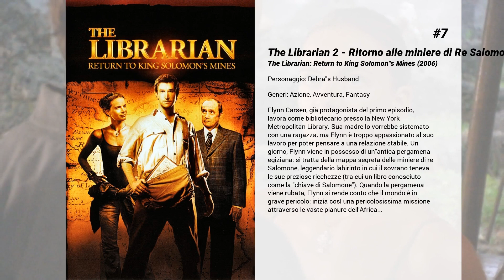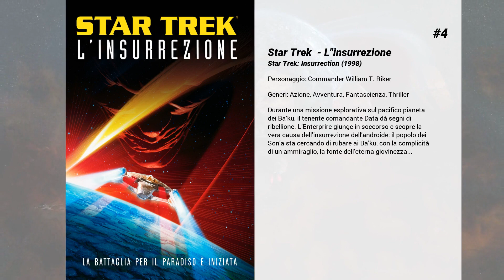I migliori film di Jonathan Frakes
10. Devil's Gate

9. Alien Autopsy - Una storia vera
È il 1995 e due ragazzi inglesi, Gary Shoefield e Ray Santilli, amici fin dall’infanzia, inscenarono la più grande truffa sugli alieni della storia. I due infatti realizzarono un video, che poi vendettero a caro prezzo alle televisioni di mezzo mondo, sull’autopsia a un corpo tutt’altro che umano, anzi alieno. I ragazzi dichiararono di aver scoperto un video dell’esercito americano del 1947 in cui c’erano le prove dell’esistenza di forme non umane sulla terra.

8. Vacanze a modo nostro
Come fare quando i genitori cercano di imporre "la loro" vacanza? Morris aggira il problema organizzando un finto campeggio meta di una gita organizzata dalla scuola. Tutti i suoi compagni di classe giocano a favore dell'imbroglio, ma mancherebbe l'appoggio di un insegnante. E a quel punto proprio un professore.

7. Ritorno alle miniere di Re Salomone
Flynn Carsen, già protagonista del primo episodio, lavora come bibliotecario presso la New York Metropolitan Library. Sua madre lo vorrebbe sistemato con una ragazza, ma Flynn è troppo appassionato al suo lavoro per poter pensare a una relazione stabile. Un giorno, Flynn viene in possesso di un'antica pergamena egiziana: si tratta della mappa segreta delle miniere di re Salomone, leggendario labirinto in cui il sovrano teneva le sue preziose ricchezze (tra cui un libro conosciuto come la "chiave di Salomone"). Quando la pergamena viene rubata, Flynn si rende conto che il mondo è in grave pericolo: inizia così una pericolosissima missione attraverso le vaste pianure dell’Africa...

6. Star Trek - La nemesi
Sull'Enteprise l'equipaggio sta celebrando le nozze tra Deanna Troi e William Riker. Improvvisa giunge la chiamata della Flotta Stellare che incarica l'Enteprise di recarsi in missione di pace presso i Romulani, nemici storici, dove un colpo di stato ha portato al potere un nuovo imperatore. Le cose in realtà sembrerebbero mettersi al meglio, visto che lo stesso non fa che lanciare proclami di pace. Ma il comandante Picard troverà ben presto le prove dell'esistenza di un'arma capace di distruggere l'intera Terra. E quel che è peggio scoprirà la non rassicurante origine dell'usurpatore...

5. Trekkies

4. Star Trek  - L'insurrezione
Durante una missione esplorativa sul pacifico pianeta dei Ba’ku, il tenente comandante Data dà segni di ribellione. L’Enterprire giunge in soccorso e scopre la vera causa dell’insurrezione dell’androide: il popolo dei Son’a sta cercando di rubare ai Ba’ku, con la complicità di un ammiraglio, la fonte dell’eterna giovinezza...

3. Generazioni
Quattro generazioni sono passate dalla catastrofe dell'astronave del capitano Kirk e la nuova ciurma riceve una chiamata di soccorso: viene salvato il Dr. Soran che poi cercherà di raggiungere Nexus, il nastro di energia che pare dispensare la felicità. Questa ricerca minaccia di portare alla distruzione del sistema solare e Soran ha dalla sua i malvagi Klingon. Ma una distorsione cronologica...

2. Chaos on the Bridge

1. Primo contatto
Nonostante l'ordine di non intervenire nello scontro tra la flotta stellare ed i "Borg", l'Enterprise si rivolge verso la Terra e riesce a distruggere la nave aliena. Non c'è neppure il tempo di festeggiare che una navicella di salvataggio Borg, espulsa dal veicolo madre, fugge ed intraprende un viaggio a ritroso nel tempo verso la Terra del post conflitto atomico per "assorbirne" tutti gli abitanti ed impedire il primo contatto con una razza aliena, quello che le avrebbe consentito il decisivo passo evoluzionistico verso la Federazione unita dei pianeti. L'Enterprise la segue, ma mentre cerca di assicurare che la storia abbia il giusto corso, viene invasa dagli stessi cibernetici extraterrestri che di nascosto salgono a bordo ed iniziano ad assorbire i membri dell'equipaggio.